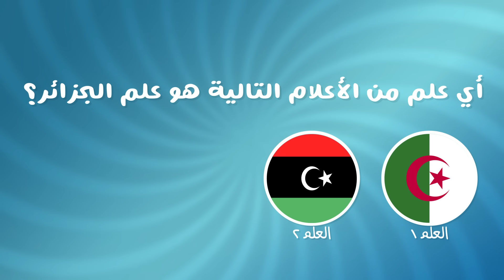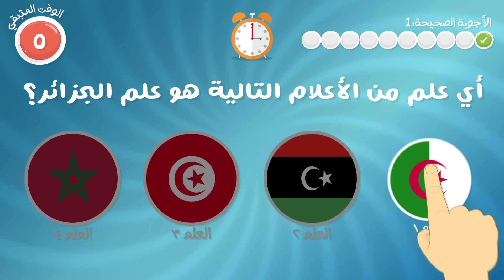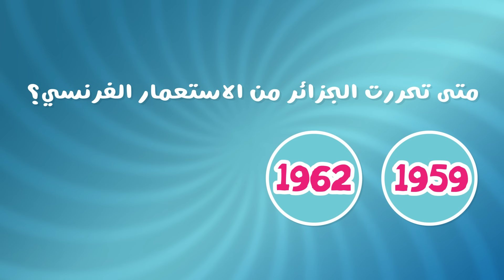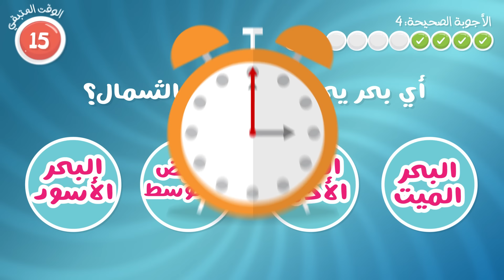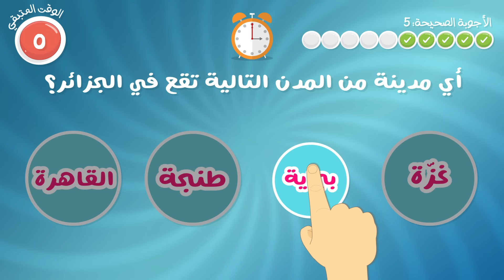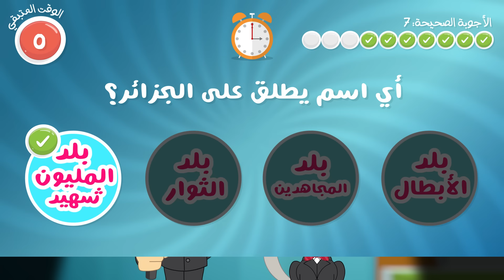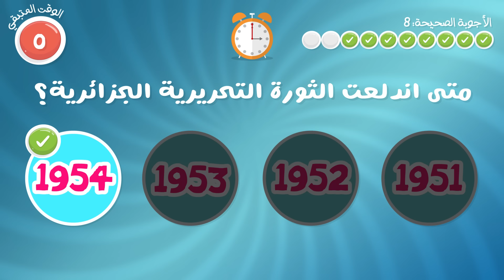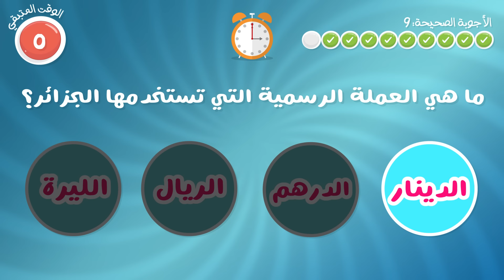هل تعلم؟ | الجزائر - أسئلة و أجوبة حول الجزائر للأطفال (الحلقة 19) - ثقافة عامة – تعلم مع زكريا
هل تعلم؟ هو برنامج عائلي على قناة تعلم مع زكريا, حيث يطرح على الأطفال ١٠ أسئلة و مهلة الاجابة قدرها ١٥ ثانية.

موضوع اليوم هو: الجزائر
أسئلة اليوم:
١- ما اسم عاصمة الجزائر؟
٢- أي علم من الأعلام التالية هو علم الجزائر؟
٣- أين تقع الجزائر؟
٤- متى تحررت الجزائر من الاستعمار الفرنسي؟
٥- أي بحر يحد الجزائر من الشمال؟
٦- أي مدينة من المدن التالية تقع في الجزائر؟
٧- أي اسم يطلق على الجزائر؟
٨- متى اندلعت الثورة التحريرية الجزائرية؟
٩- أي مدينة من المدن التالية لا تقع في الجزائر؟
١٠- ما هي العملة الرسمية التي تستخدمها الجزائر؟